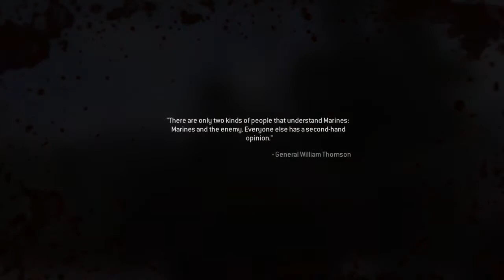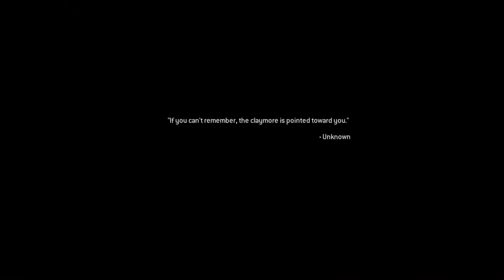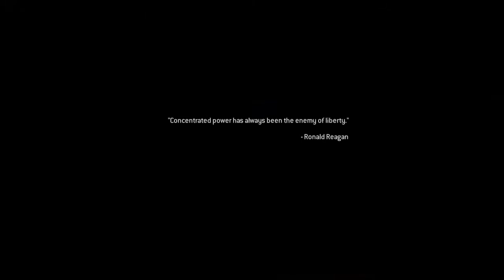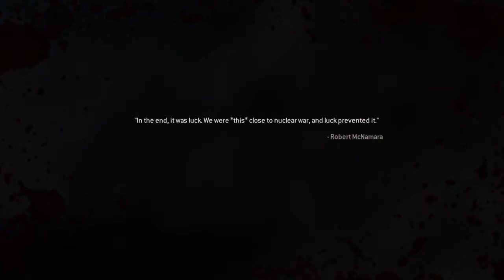Call of Duty®: Modern Warfare® Remastered | END SCENE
In this video i show you the End Scene by Call of Duty Modern Warefare - Remastered for PlayStation 4 (PS4). We play the last mission on "Veteran" for the platinium trophy.